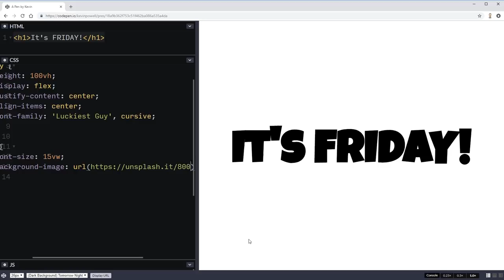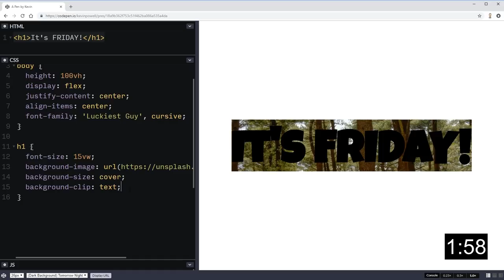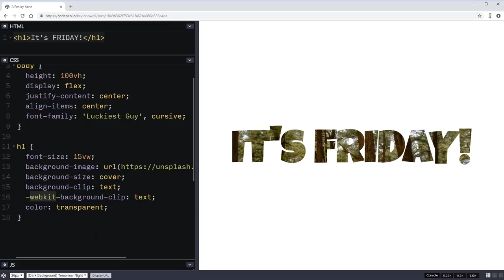Clip an image to text with CSS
It's surprisingly easy to clip a background image to some text!

We can use the background-clip property to do it. This let's change how a background is clipping, with padding-box, border-box and content-box all being options. This time though, we're focused on `background-clip: text`.

The only issue is, when you first do it, you won't see your text, so you'll want to make that text transparent so you can actually see the image.

New to Sass, or want to step up your game with it? I've got a course just for you